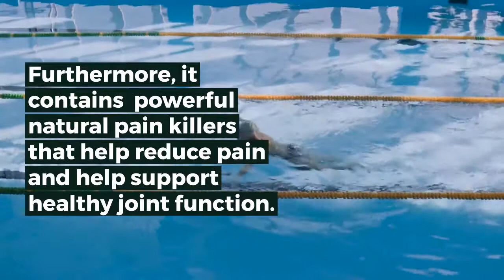NUTRIGOUT PLUS URIC ACID SUPPORT PREMIUM FORMULA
Discover NutriGout Plus, a proprietary and trademarked formula with 10 key kidney cleansing and inflammation fighting ingredients to help control uric acid.